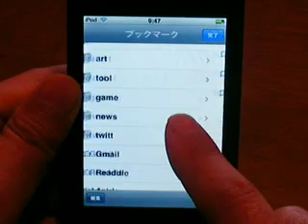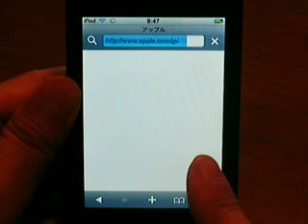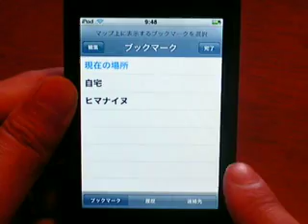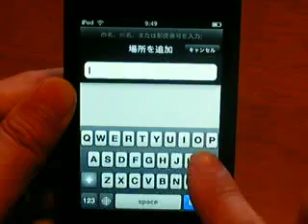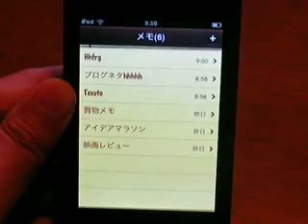iPod touch追加ソフトウェア日本語解説(5分以内版）